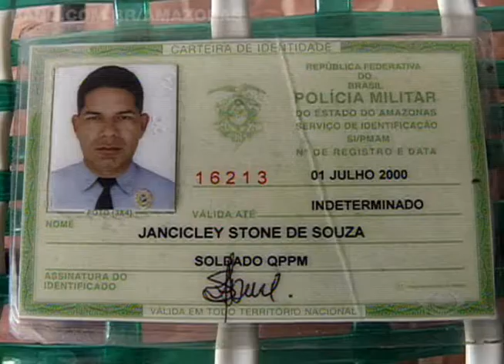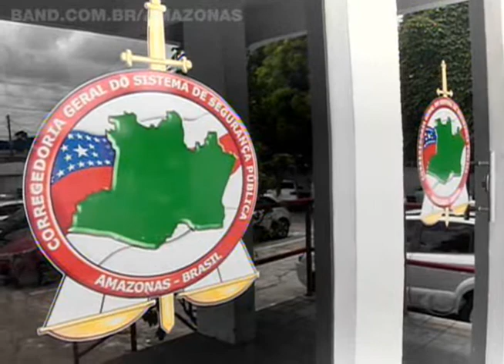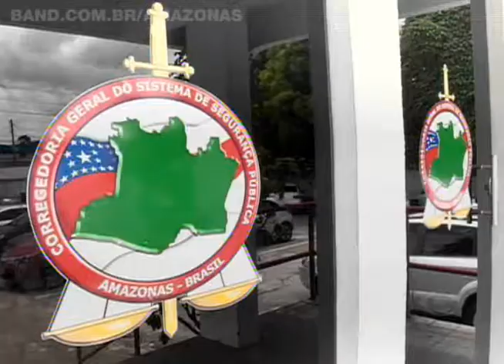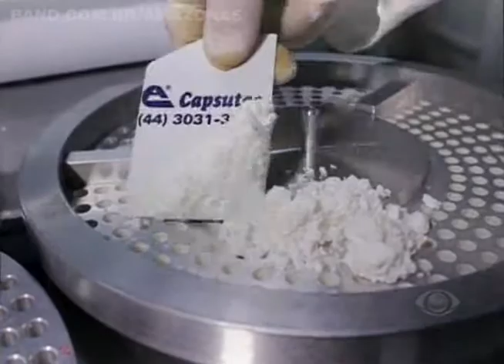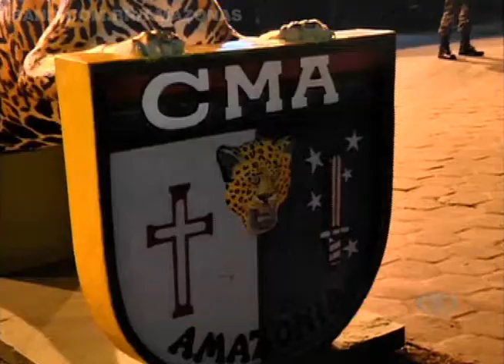BAND CIDADE 26/8/2015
• Ex-policial militar que capotou veículo na Avenida do Turismo em Manaus foi atingido por mais de 15 tiros. Vítima teria se recusado a parar em uma abordagem da PM, mas a família acredita em execução.

• Polícia Militar confirma que tiro que matou professora na zona leste da capital partiu da arma de um PM.

• Polícia Civil prende dupla que roubava empresários do ramo de feiras. Prejuízo para as vítimas chega a R$ 300 mil.

• Campanha reforça os malefícios do cigarro nas Unidades Básicas de Saúde da capital.

• As Homenagens ao Dia do Soldado no Comando Militar da Amazônia na capital.